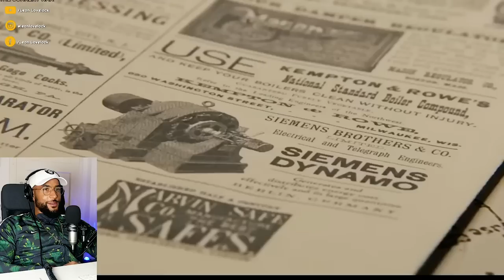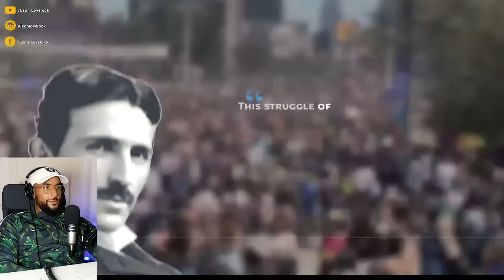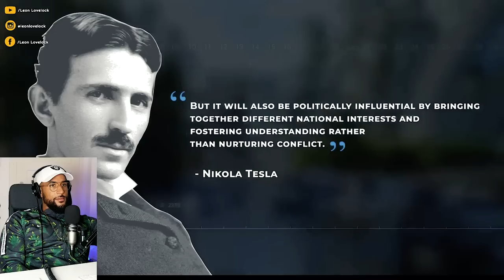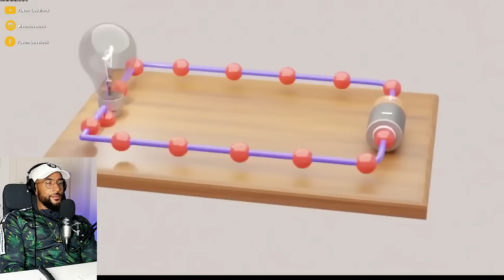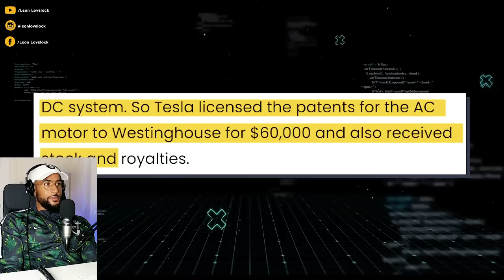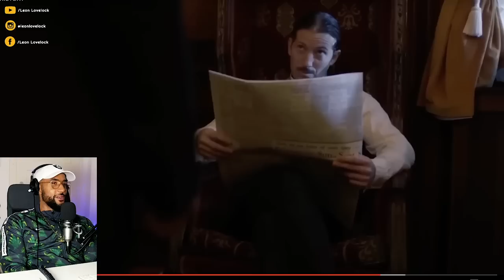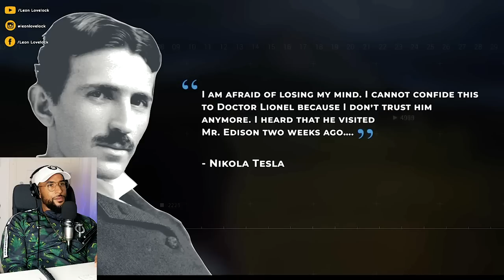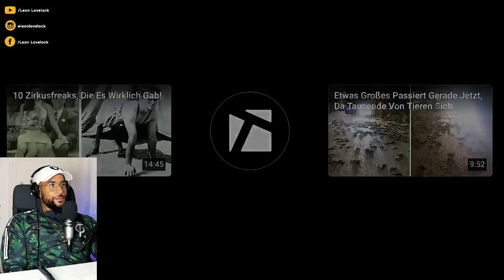SCHOCK! NIKOLA TESLA HAT UNSERE ZUKUNFT VORHERGESAGT 😱 (Doku Reaction) - Leon Lovelock